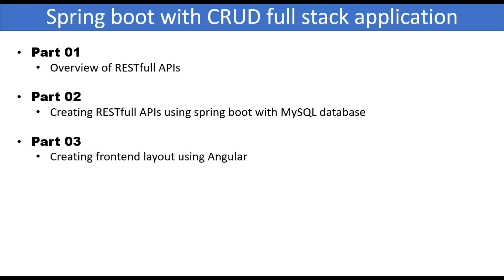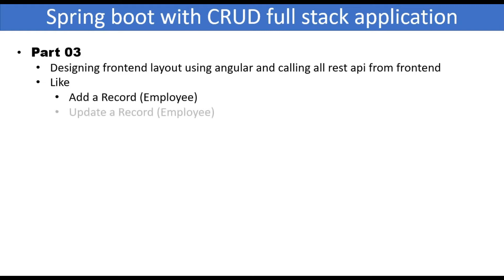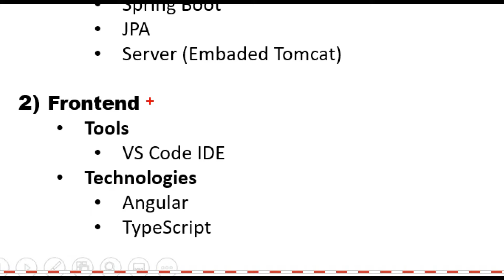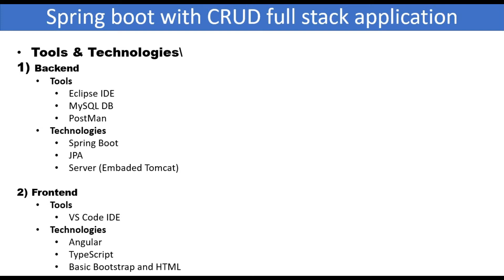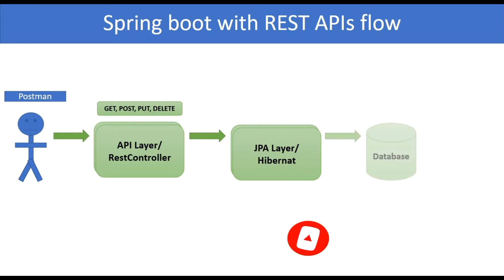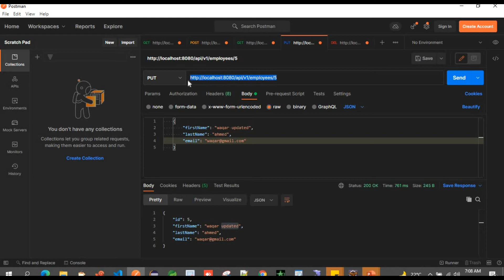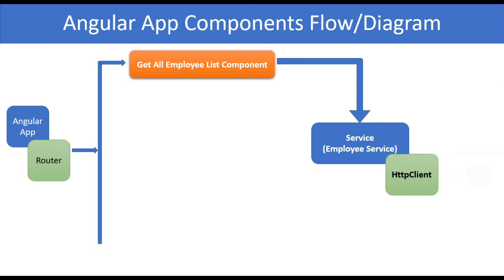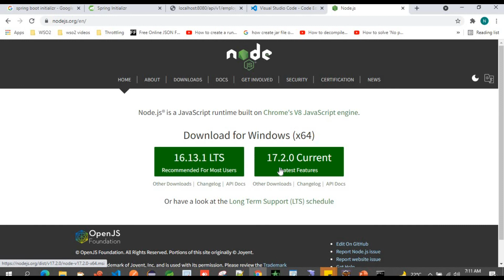#11 spring boot with angular crud example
spring boot with angular crud example - angular 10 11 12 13 + spring boot crud full stack example - Angular + Spring Boot CRUD Full Stack Application - Angular + Spring Boot CRUD
_______________________  ➥ ❤️ MY ALL COURSES LISTED BELOW ❤️ ➥   _______________________

➥➥➥ ❤️ MY COURSES  FOR SOFTWARE ENGINEER - DEVELOPER & DESIGNER❤️ ➥➥➥
► 🔥 ALL COURSES PLAY LIST 🔥 ◄

angular 9 spring boot crud example,
angular spring boot mysql project,
spring boot + angular crud example,
spring boot + angular 8 crud example,
ng generate routing module,
routing angular,
angular 8 routing example,
routing in angular example,
would you like to add angular routing,
angular/router navigate,
angular route guard,
angular router-outlet example
spring boot restful web services json example,
spring boot rest api crud example,
rest api using spring boot example,
spring boot-rest api example github,
spring rest api example,
spring boot rest api best practices,
how to create rest api in java using spring boot in eclipse,
restful web services example
create save a employee rest api using spring boot in eclipse with mysql database,
how to build a rest api with spring boot using mysql and jpa,
simple restful web services using java and mysql example,
spring boot crud example with jpa mysql,
spring boot rest api crud example with oracle database,
spring boot-rest api example,
how to create api in spring boot,
spring boot update api

Angular 10 + Spring Boot + MySQL example - Spring Boot + Angular 13 example spring boot + angular 8 crud example tutorial spring boot + angular crud example spring boot + angular 8 crud example spring boot angular project